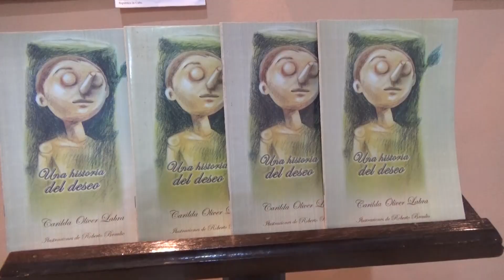Realizan Tertulia al sur de mi garganta